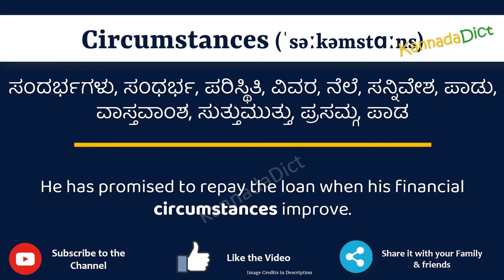Circumstances Meaning in Kannada | Circumstances in Kannada Dictionary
In this video, we will understand the meaning of Circumstances in Kannada and learn the pronunciation of Circumstances in Kannada.

 That is, you will understand Circumstances meaning in Kannada as well as how to speak Circumstances in Kannada,

What is the proper way to speak Circumstances in Kannada?

So, Let’s learn the word Circumstances in Kannada in just one minute.

Let’s, understands Circumstances examples in Kannada